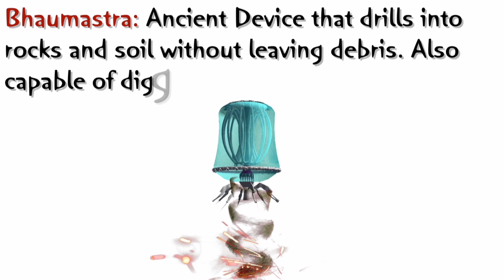குகையை குடைந்து உலக அதிசயத்தை படைத்த வேற்றுகிரகவாசிகள்! திருப்பங்கள் நிறைந்த எல்லோரா! |பிரவீன் மோகன்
00:00 - அறிமுகம்
00:14 - எல்லோரா செயற்கை குகையா?
01:05 - குடைந்த கற்கள் எங்க போச்சு?
03:00 - மாயமாய் மறைந்த கற்கள்
03:39 - மனுஷங்க கட்டலையா?
04:54 - முடிவுரை

Hey guys, இப்ப இந்தியாவோட Ellora குகைகள்ல  இருக்கோம். இது பழைய காலத்து மனுஷங்க சுத்தியல் உளியால கட்டினது இல்லை.அது  ஏன் அன்ற நெஜமான  காரணத்தை இப்ப காட்டப்போறேன். இந்த structures (கட்டமைப்புகள் ) எல்லாமே  மலையை குடைஞ்சு எடுத்து  கட்டினதா இருந்தா, இங்க இருந்து கழட்டி எடுக்கப்பட்ட  கல்  எல்லாம் எங்க போச்சு?

இதுல நிஜ மர்மம் என்னன்னா, Ellora குகைகள சுத்தி எங்கயுமே நீங்க  கற்குவியலை பார்க்க முடியாது. Archaeologists-ஓட கருத்து படி பாத்தா நீங்க Ellora-ல பார்க்குற 34 வித்யாசமான கட்டமைப்புகள்  எல்லாமே மலையை குடைஞ்சு எடுத்து கட்டினது தான்.

ஒரு வேளை உங்களுக்கு தெரியாம இருக்கலாம், Ellora-ல இயற்கையா  குகைகளே கிடையாது. எல்லா மலையையும் சுலபமா செயற்கை குகைகளா மாத்திட்டாங்க.
நம்ப  இருக்க சரித்திரத்த  அப்படியே ஒத்துக்கிட்டு ,அது சரியா இருக்கான்னு மட்டும் இப்ப  பாக்கலாம். நிஜமாவே மனுஷங்க இந்த மலைகளை குடைஞ்சு இருந்தா, குறைஞ்சது  ஒரு முழு மலை கட்டற அளவுக்காவது
Debris, அதாவது உடைஞ்ச கற்கள்  இருக்கணும்.

உதாரணத்துக்கு , இது கைலாஸா கோயில்.. இங்க  காலியா இருக்குற எல்லா இடமுமே மொதல்ல மலையாத்தான்  இருந்து இருக்கும். மொத்தமும் குடைஞ்சு எடுக்கப்பட்டிருக்கு.
இன்னும் சொல்லப்போனா, இப்ப  நிக்கற கல்லோட அளவை விட குடைஞ்சு எடுத்த கல்லோட அளவு அதிகம்.

இந்த 34 structures-ல பெரும்பாலும் இப்படி தான். குடைஞ்சு எடுத்த கல்லோட அளவு நாம பார்க்கிற மலையோட அளவை விட அதிகம். இது சரியா  என்ன சொல்லுதுன்னா, இங்க இருந்து எடுக்கப்பட்ட கற்களை மட்டுமே வைச்சு நாம
Ellora குகைகள விட பெரிய structure-அ கட்ட முடியும்.
இப்ப இருக்கற காலத்துல , ஒரு சின்ன கட்டட பணியில  கூட நெறைய கற்கள் மீந்து போகுது. So, இதுல  எந்த அளவுக்கு கற்கள் அகற்றப்பட்டு இருக்கும்ன்னு
நினைக்கிறீங்க?

Archaeologists கணிப்பு படி, வெறும் கைலாஸா கோயில்ல மட்டும் குடைஞ்சு வெளிய எடுக்கப்பட்ட  கற்கள் 400,000 tons-க்கு மேல. இது வெறும்  ஒரு கோயில்லேருந்து மட்டும் தான். அப்ப 34 கோயிலுக்கு எவ்வளவு கல் வெளிய எடுக்கவேண்டி  இருந்திருக்கும். தோராயமா 34 இல்ல, 20-ஐ 400,000-த்தால பெருக்கினாலும் , Ellora கோயிலுக்காக அகற்றப்பட்ட  கல்லோட அளவு.. ரொம்ப ஆச்சர்யமா இருக்கு... 3million (2,972,872) Cubic meters.

அதாவது, நீங்க மிச்சம் இருக்கற  எல்லா கல்லையும் எடுத்தா Giza pyramid-ஐயே  முழுசா கட்டிடலாம். அப்பவும் உங்க கிட்ட 500,000 cubic meters கல் மிச்சம் இருக்கும். ஆனா Ellora-ல நாம என்ன பார்க்கிறோம்? எதுவுமே இல்ல. மிச்ச மீதி  கல்லு இல்லவே இல்லை. இங்க நீங்க பாக்கறது இந்த காலத்து  construction. கல்லால படிக்கட்டும் வேற ஒரு structure-ம் கட்டிட்டு இருக்காங்க

Ellora குகைகளோட  சுத்து வட்டாரத்துல எங்கேயும் கல்லே கிடைக்கலைன்னு கட்டட  தொழிலாலர்கள்  என்கிட்டே சொன்னாங்க. அவங்க உண்மையா 100 mile தாண்டி இருக்கற  ஒரு மலைலேருந்து குடைஞ்ச கல்லை எடுத்துட்டு வர்றாங்க.
So,  நெஜமா இங்க என்ன நடந்தது ? உண்மையா இது  கிட்டத்தட்ட மொத்த  Giza pyramid-ம் மாயமா காத்துல ஆவியா போன மாதிரி இருக்கு.

Archaeologists-ம் Historians-ம் திணறிட்டு தான்  இருக்காங்க. அவங்களால இது எப்படி ஆச்சுன்னு ஒரு சரியான விளக்கம் குடுக்கவே முடியலை. சில videoக்கள்  முன்னாடி, மனுஷங்க தான் Ellora-வோட கைலாஸா கோயிலை கட்னாங்க அப்படின்னு historians சொல்றது மொத்தமா  தப்புன்னு உங்களுக்கு நான் காட்டினேன். ஆனா, இந்த  எல்லா குகைகள்ள   இருந்தும் காணாம போன debrisஅ (கற்கள)பாத்தா  இந்த மொத்த  கட்டமைப்புகளையும் மனுஷங்க தான் காட்னாங்களா அன்ற கேள்வி வருது? எந்த technology-ஐ வச்சு இவ்வளவு அதிகமான  கல்லை அப்படியே மறைய வெக்க முடியும்?  அப்படின்னு நம்பலால ஆச்சர்யம் மட்டும் தான் பட முடியுது.

பழங்கால   இந்திய புத்தகங்கள் கடவுள்கள் உபயோகிச்ச  ஆயுதங்கள், கருவிகள் பத்தி எல்லாம் நிறைய சொல்லுது. இந்தக் கருவிகளால இந்த மாதிரி structures-ஐ
Debris ( மிச்ச மீதி கற்கள்  ) எதுவும் பாக்கி இல்லாம கட்ட முடியும் அப்படின்னும்  சொல்லுது.
இந்த புத்தகங்கள்  எல்லாம் நிஜமான சரித்திரத்த சொல்லுதோ  இல்லையோ, ஒண்ணு மட்டும் தெளிவா தெரியுது
Ellora குகைகள் வெறும்  சுத்தியலையும் உளியையும் மட்டும் வச்சு கண்டிப்பா மனுஷங்க கட்டினது இல்லை
ஒரு ரொம்ப முற்போக்கான  சமூகத்தல  ( civilization)  இருந்து, ஒரு  ரொம்ப superior technology-ஐ வச்சு  தான் இதை கட்டி இருப்பாங்க .

அது பூமியில இருந்ததா , இல்ல மேல இருந்து வந்ததா  தெரியாது. ஒரு வேளை Ellora குகைகளோட ரகசிய  underground நகரத்த நாம   ஆரஞ்சி பாத்தா நாம இந்த technologyய

பத்தி இன்னும் கொஞ்சம் தெரிஞ்சிக்கலாம்.
இந்த வீடியோ உங்களுக்கு புடிச்சிருக்கும்ன்னு நினைக்கறேன்.   நான் Praveen Mohan,, video பாத்ததுக்கு ரொம்ப நன்றி
அழுத்துங்க.